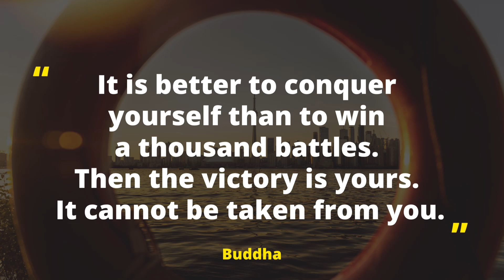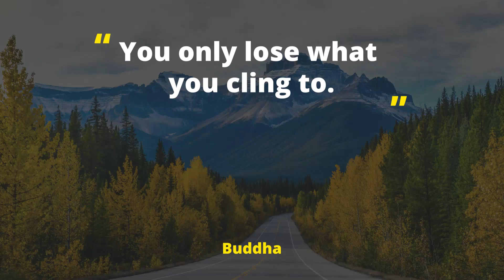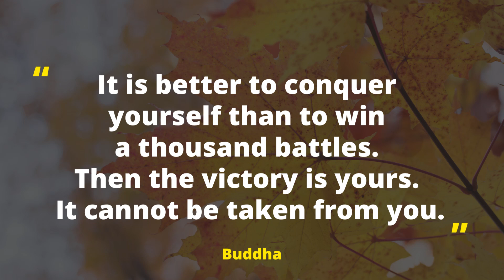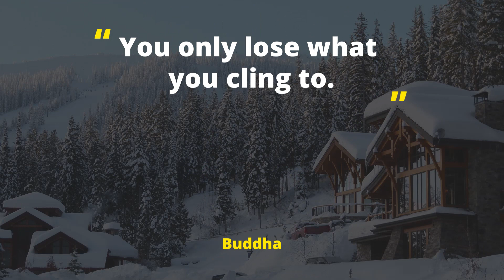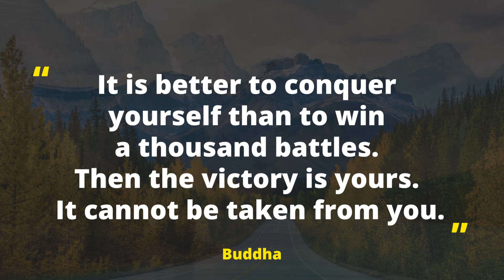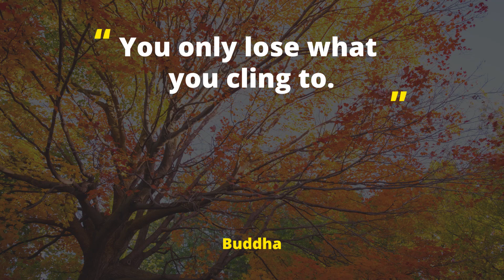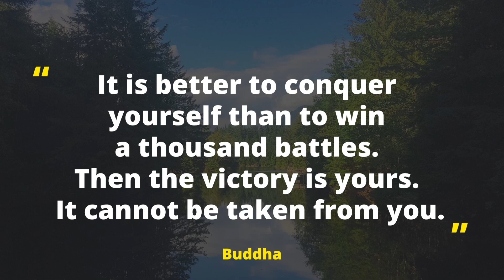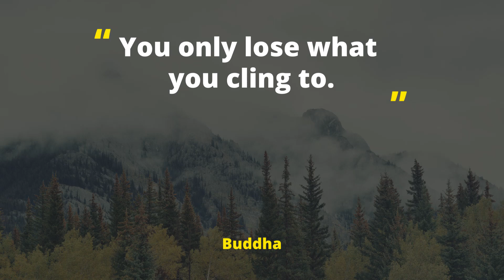Relaxing Music with Gorgeous Scenery of Canada, Deep Focus, Calm, Peace of Mind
Find comfort and relaxation from you day to day hustle with Travel.Meditate.Inspire’s Relaxing Music with Gorgeous Scenery of Canada, Deep Focus, Calm, Peace of Mind.

Music can affect the body in many health-promoting ways, which is the basis for a growing field known as music therapy.However, you can use music in your daily life and achieve many stress relief  benefits on your own.

One of the great benefits of music as a stress reliever is that it can be used while you conduct your regular activities so it really doesn’t take time away from your busy schedule. Travel. Meditate.Inspire Music provides a wonderful backdrop for your life and you can find increased enjoyment from what you’re doing while reducing stress from your day.

Research confirms these personal experiences with music. Current findings indicate that music around 60 beats per minute can cause the brain to synchronize with the beat causing alpha brain waves (frequencies from 8 - 14 hertz or cycles per second). This alpha brainwave is what is present when we are relaxed and conscious. To induce sleep (a delta brainwave of 5 hertz), a person may need to devote at least 45 minutes, in a relaxed position, listening to calming music. Researchers have said that "listening to music seems to be able to change brain functioning to the same extent as medication." They noted that music is something that almost anybody can access and makes it an easy stress reduction tool.

Travel.Meditate.Inspire invites its viewers to experience a deeper way by adding another sensory element to the equation. Since our viewers/ listeners can’t feel the hot desert wind on their face or taste the dust in the air, Travel. Meditate.Inspire music pulls you into the experience.

Enhance the ambiance of your home & work environments by displaying amazing nature scenes from around the world - with just nature sounds or calming music. Try turning Travel.Meditate. Inspire Music on while working, reading, meditating or sleeping to create a feeling of calm & focus...or watch with headphones for instant relief from acute cases of extreme anger, rage, gloom, fear, or anxiety. In a matter of minutes, you'll feel that negative energy dissipating thanks to the positive vibes Nature provides

Join us for the ultimate travel experience with Travel.Meditate.Inspire Music as we explore breathtaking colors of nature and relaxing amazing nature scenery the world has to offer.

Feel free to experiment with our playlist of different songs until you find one that’s right for you. It may also be helpful to try out a few playlists during the daytime to see if they help you relax.

Meditate. Inspire to enjoy our full selection of relaxing music with scenic views.